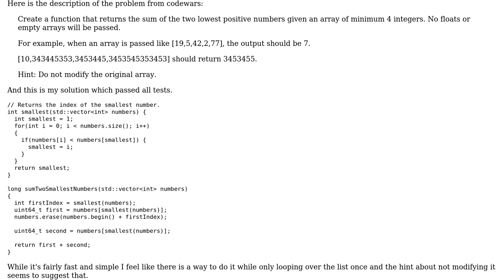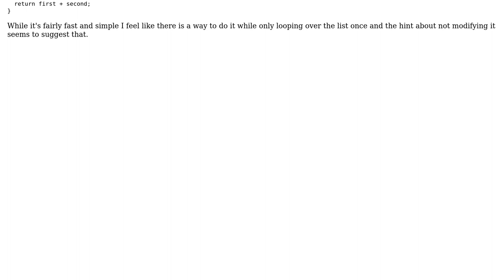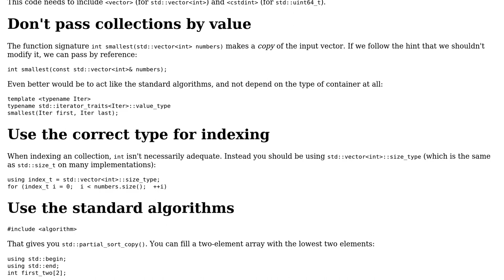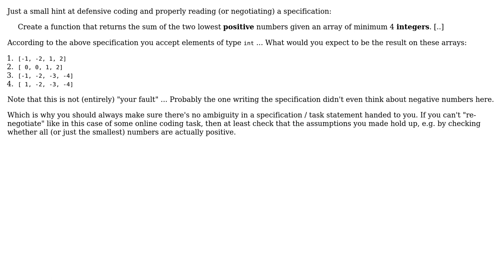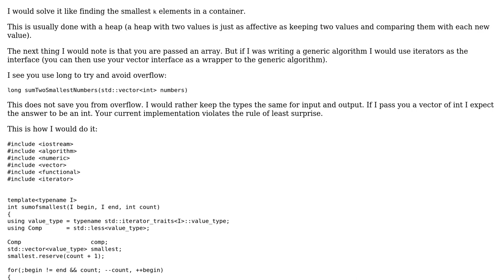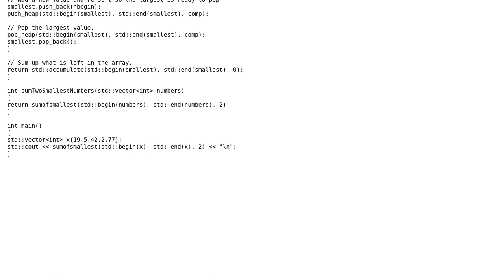Code Review: C++ return the sum of the 2 smallest elements in a vector (5 Solutions!!)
Code Review: C++ return the sum of the 2 smallest elements in a vector

With thanks & praise to God, and with thanks to the many people who have made this project possible! | Content (except music & images) licensed under CC BY-SA | Music | Images & others | With thanks to user Toby Speight user ratchet freak user Qwertie user Martin York user Incomputable user Daniel Jour and the Stack Exchange Network Trademarks are property of their respective owners. You are responsible for your own actions.